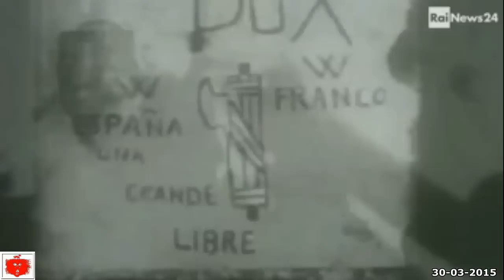Pietro Ingrao i suoi 100 anni Quando nacque il suo impegno politico 30-03-2015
Pietro Ingrao i suoi 100 anni "racconta"  quando nacque il suo impegno politico 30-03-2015
Intervista di Fausto Pellegrini di Rai New 24